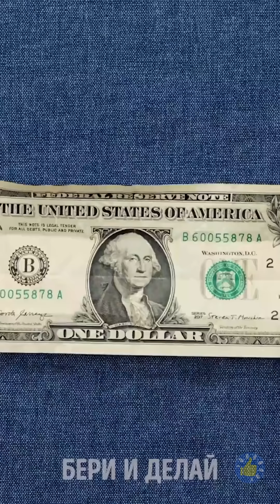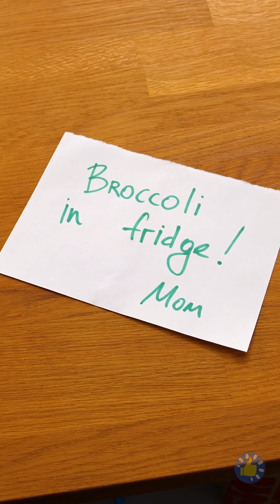ДЕТИ И РОДИТЕЛИ || ЧТО РОДИТЕЛИ СКРЫВАЮТ ОТ ДЕТЕЙ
Таймкоды
00:01 Простые идеи оригами для решения повседневных проблем
01:28 Когда мама прячет конфеты
02:12 Мама или папа?
03:19 Когда вы мама двоих детей
04:20 "Всего одна шпилька"
05:32 Гениальные лайфхаки для родителей